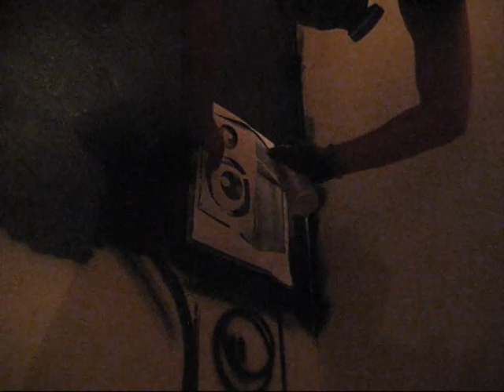music wall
Painting a back wall of soon-to-be toilet..